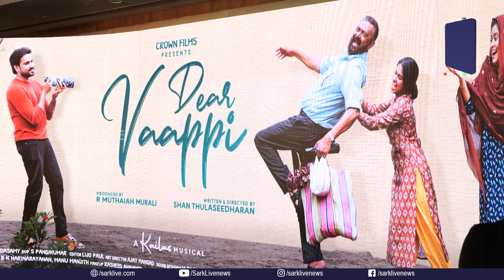ഡിയര്‍ വാപ്പിയുടെ ഓഡിയോ ലോഞ്ച് | DEAR VAAPI MOVIE AUDIO LAUNCH | LAL | JAGATHEESH | Sark Live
നിരഞ്ജ് മണിയന്‍പിള്ള രാജുവും അനഘ നാരായണനും പ്രധാന വേഷത്തിലെത്തുന്ന ഡിയര്‍ വാപ്പിയുടെ ഓഡിയോ ലോഞ്ച്